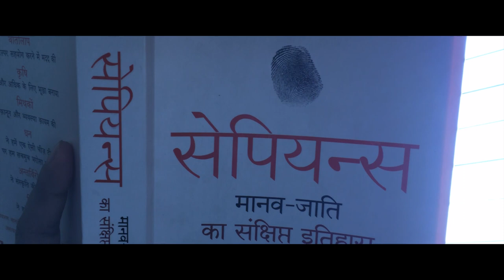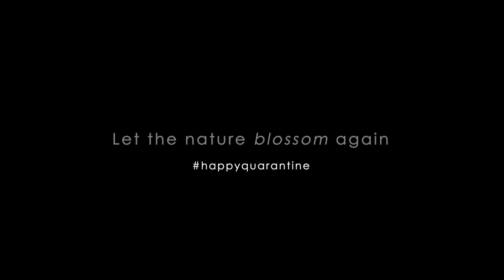SAPIENS | QUARANTINE SHORT FILM | LOCK DOWN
Sapiens is the latest installment of series of various motion pictures content to be released soon in the channel. This short film depicts the stillness of quarantine routine life of a young man doing his daily jobs alone. Being caged in his flat for several days, calling and talking to his mother over phone becomes a sense of relief. This short film touches the core human emotions of feeling of left out in this phase of quarantine.

Entirely shot indoors with iPhone 6S.
Performer: Kumar Nishant
Shot, directed & edited: Sam U. Rao

Also share your quarantine incidents in the COMMENT section.